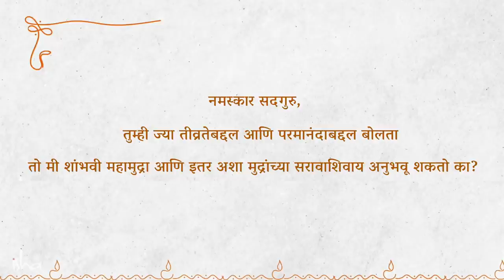अनावश्यक विचारांपासून कशी सुटका करावी? | How to Stop Overthinking? | Sadhguru Marathi